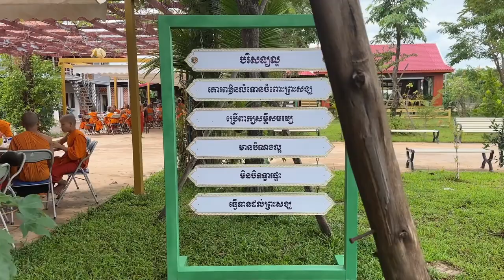ប្រគេនចង្ហាន់ពេលព្រឹក(គុយទាវទូក)ក្នុងពិធីខួបកំណើតបុណ្យចម្រើនព្រះជន្មឧបាសិកា មុយគា ស៊ានChan Sochun TV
ប្រគេនចង្ហាន់ពេលព្រឹក(គុយទាវទូក)ក្នុងពិធីខួបកំណើតបុណ្យចម្រើនព្រះជន្មឧបាសិកា មុយគា ស៊ាន ៧១ឈានចូល៧២ឆ្នាំ ពុទ្ធបរិស័ទសហរដ្ឋអាមេរិក#Chan_Sochun_TV

chan sochun,
ចាន់ សុជន,ធម្មុទេសខ្លីៗ,
ប្រវត្តិ ចាន់ សុជន,វត្តខ្ចាស់,
សុមនសាមណេរ,សីវលីសាមណេរ,
វត្តប្រាសាទស្រះកណ្តាល(ខ្ចាស់),
បទពិចារណា,នាទីធម្មទេសនាខ្លី,
ធម្មាលង្ការោ ចាន់ សុជន,
តំណែងលើសសមត្ថភាព,
ចាន់ មុនីបុត្រ,កូននេនវត្តខ្ចាស់,
កូននេនឃ្យូតៗ, កូននេនឆ្លាត,វត្តស្អាត,
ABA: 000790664